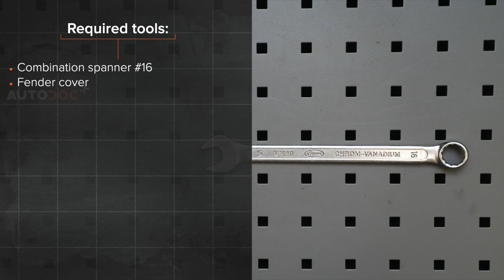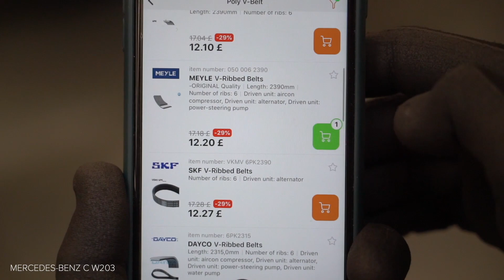Hoe een multiriem vervangen op een MERCEDES-BENZ W203 C-Klasse [HANDLEIDING AUTODOC]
Hoe een multiriem / poly v-riem vervangen op een MERCEDES-BENZ C240 2 (W203) 2.6 Sedan 2000–2007 [HANDLEIDING AUTODOC]

Multiriem op MERCEDES-BENZ C-Class Coupe (CL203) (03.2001–05.2008) / MERCEDES-BENZ C-Class T-modell (S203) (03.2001–08.2007) / MERCEDES-BENZ CLK Coupe (C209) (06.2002–05.2009) / MERCEDES-BENZ CLK Convertible (A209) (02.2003–03.2010) / MERCEDES-BENZ SLK (R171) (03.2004–02.2011) auto's moet standaard vervangen worden door een en dezelfde procedure toe te passen. Er kunnen echter kleine verschillen zijn door de specifieke kenmerken van het voertuigontwerp.

Alle tutorials en pdf-handleidingen over het vervangen van onderdelen van een MERCEDES-BENZ W203: download ze of bekijk ze bij de AUTODOC CLUB

0:00 — MERCEDES-BENZ (W203) – multiriem / poly v-riem: stapsgewijze vervangingstutorial
0:50 — Trek de multiriemspanner opzij.
1:06 — Haal de multiriem weg.
1:42 — Plaats de multiriem.
2:37 — Trek de multiriemspanner opzij.